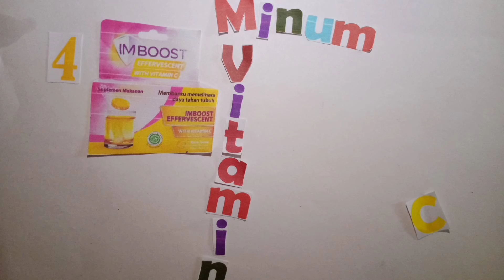STOP CORONA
Rista sari
X MM2
25